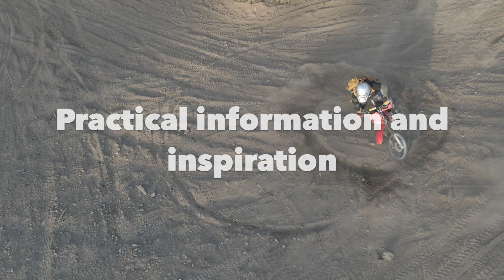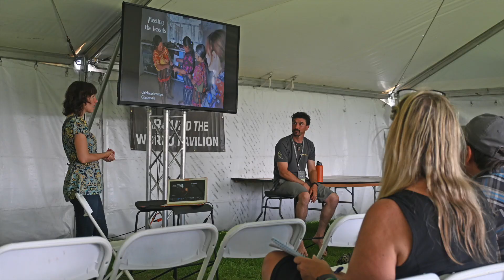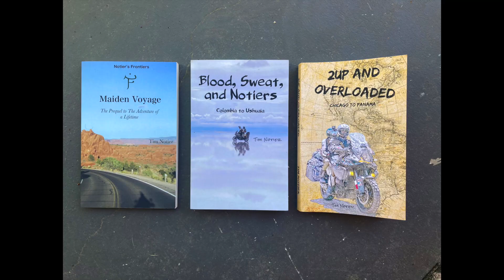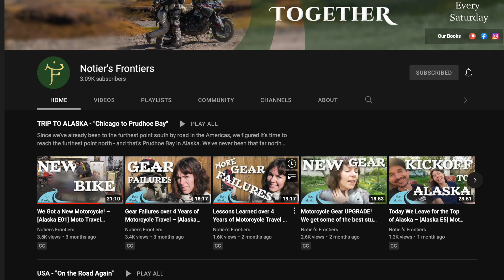Wow! Overland Expo PNW 2022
This is my channel for two-wheeled adventures. The adventure rigs, the bikes, the stories, and most importantly, the people were amazing. Grab a beverage and enjoy. Giddy up!